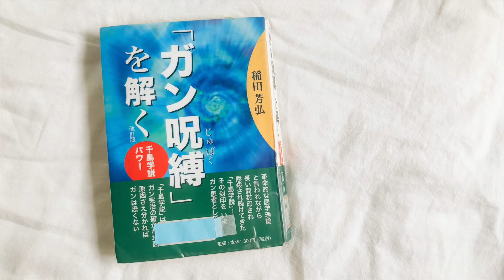【砂糖のお話】乳酸菌飲料は本当に身体にいいの？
今話題のヤクルト1000！
本当に身体に良い商品なんだろうか？
という疑問から、砂糖が身体に与える影響についてお話します。

また、熱が入りすぎて、二部作になっちゃいました！笑
撮影した後に、長編になったことに気づいたので、途中ぶつ切りになっています🙏

ごめんなさいです🥺💦

次回からは、もっと情報量少なくして配信してみようと思います！

◾︎甘くない砂糖の話

◾︎OFUSE (投げ銭応援サービス)

■初めての方は［基礎編］も併せてどうぞ！

□心と身体が整うごはんと日々のおはなし
□毎週日曜日20:00〜配信